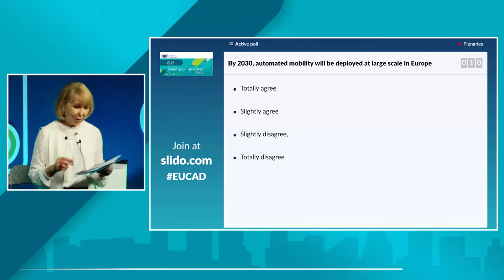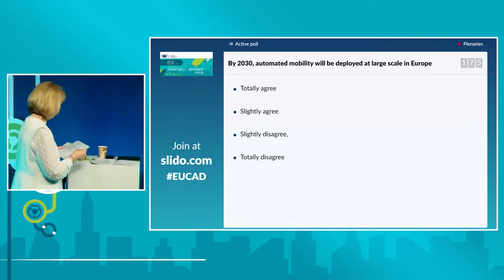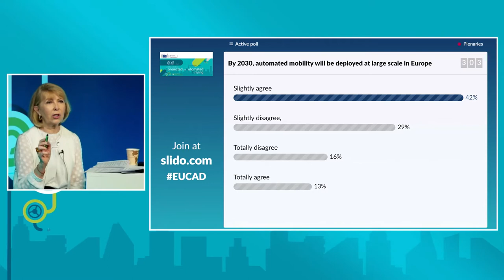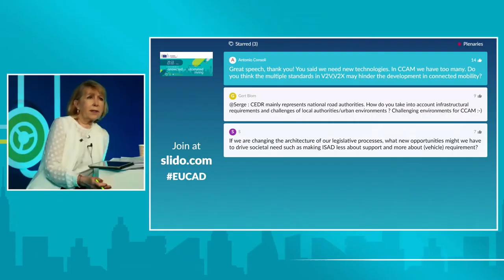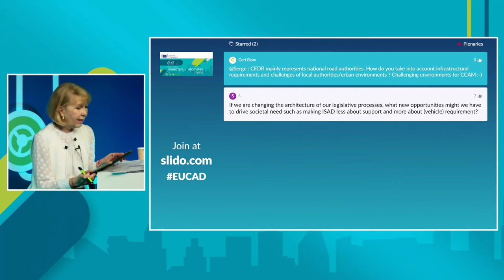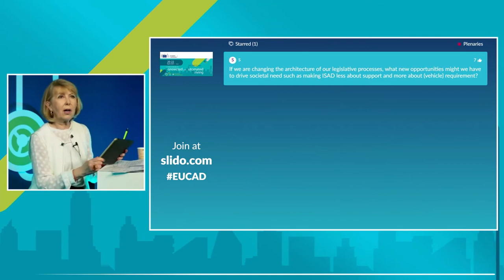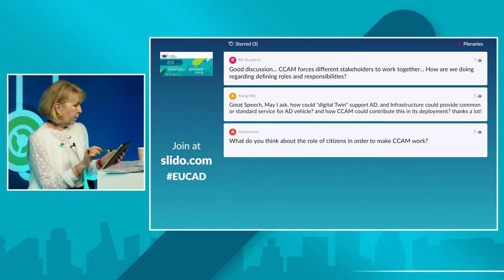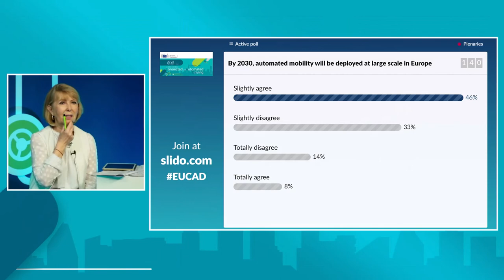EUCAD2021 Day 2, Plenary 4: How to make CCAM work?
To make CCAM work everywhere and under all conditions, the maturity and deployment readiness needs to be increased while finding ways to safeguard safety, including legal aspects and societal benefits. This is a multidisciplinary and multi-stakeholder challenge where various partners can contribute in complimentary ways. In this session, panellists will discuss how to cope with increased complexity, higher operational speeds, larger fleets and how to sufficiently prepare CCAM for market take-up from their perspective.

Joost Vantomme, Smart Mobility Director,  ACEA
Serge van Dam, Principal advisor traffic management, Rijkswaterstaat and Chair CAD group, CEDR
Sofie Vennersten, Programme Director, Drive Sweden
Jessica Uguccioni, Lead Lawyer Automated Vehicles Review, Law Commission of England and Wales
Mohamed Mezghani, Secretary General, UITP